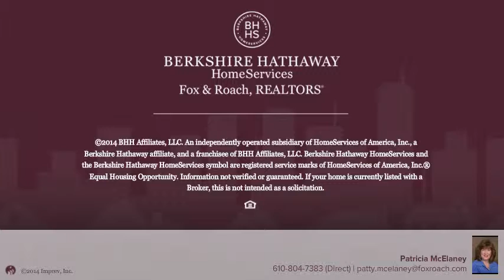63 LLANGOLLEN LN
Patricia McElaney Berkshire Hathway HomeServices, Fox & Roach - Malvern-Paoli Home Marketing
4 beds 3.1 baths